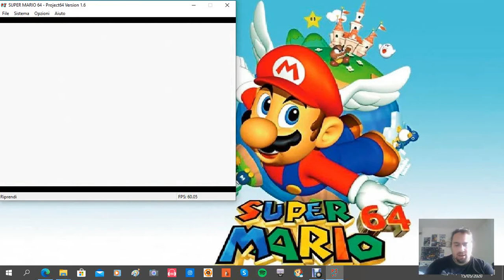NUOTIAMO INSIEME AL DINOSURO DORRIE e altro - SUPER MARIO 64 #8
DENTRO ALLA CAVA INCONTRIAMO IL DINOSAURO DORRIE E ANDIAMO SEMPRE AVANTI.